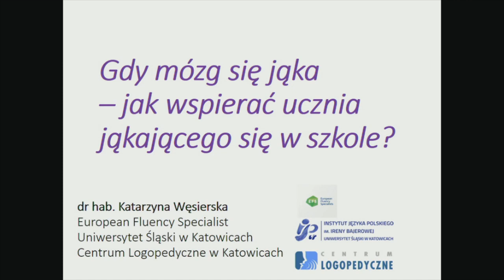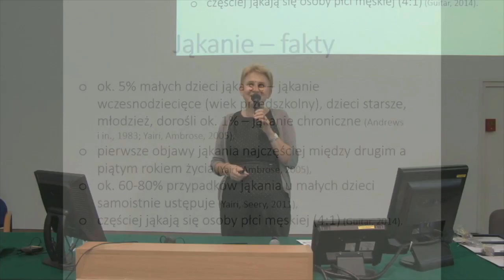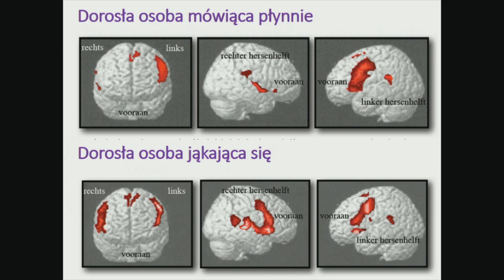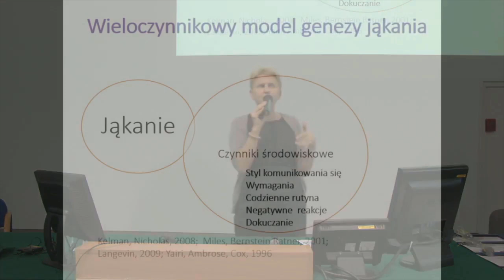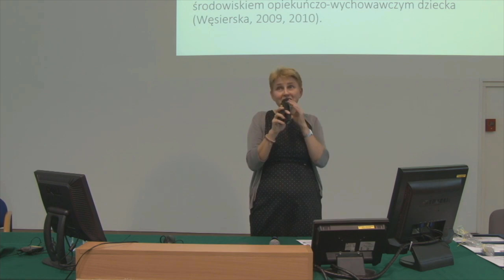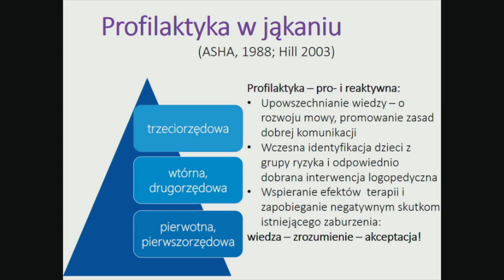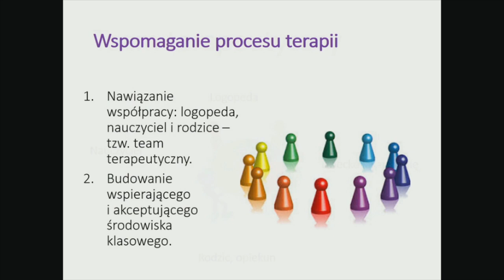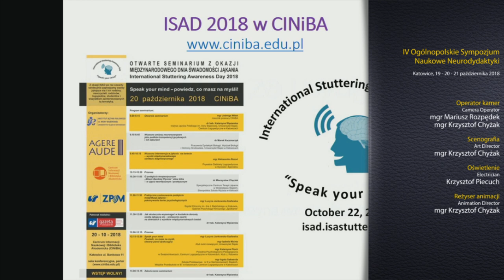Katarzyna Węsierska - Gdy mózg się jąka – jak wspierać ucznia jąkającego się w szkole?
Wykład dr hab. Katarzyny Węsierskiej, wygłoszony podczas IV Ogólnopolskiego Sympozjum Naukowego Neurodydaktyki, odbywającego się w dniach 19 - 21 października 2018 na Wydziale Biologii i Ochrony Środowiska Uniwersytetu Śląskiego w Katowicach.